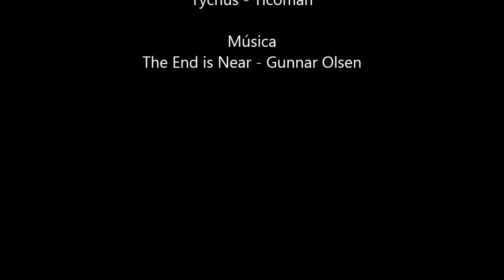Compilacion HotS - Comic Geekos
Jugadas notables del 5-nov, con el debut de Tarkus como healer vs personas de verdad :D